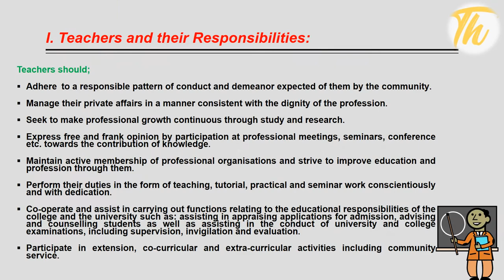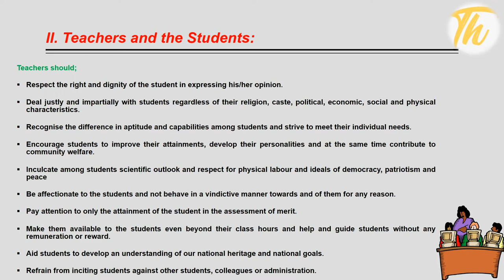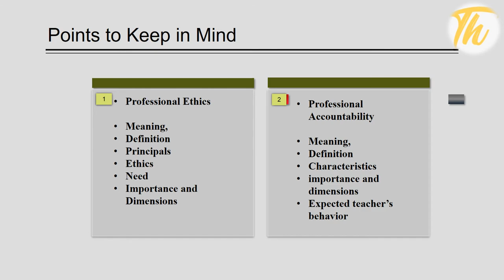Professional Ethics and Professional Accountability/Dr.C.Thanavathi